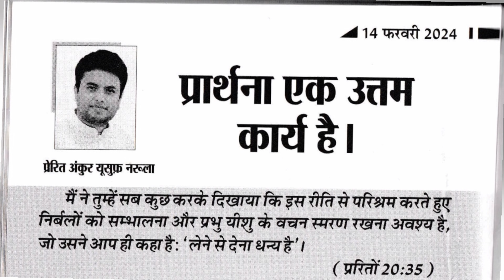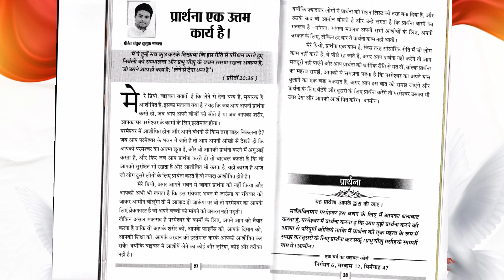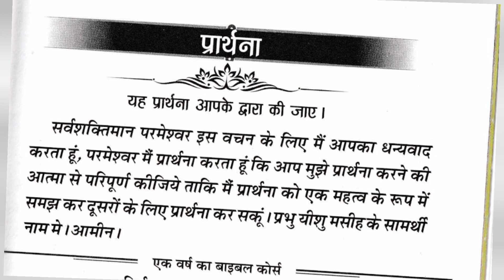My book of Prophecies Ankur Narula, 14-02-2024, Aaj ka Vachan, ankur narula, Bible Vachan in Hindi